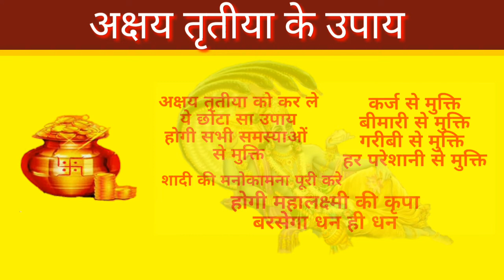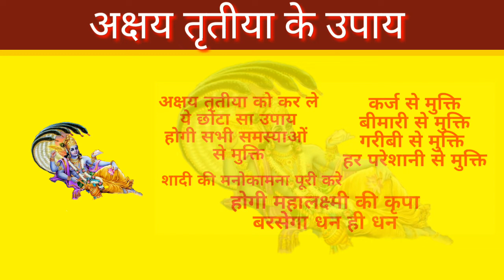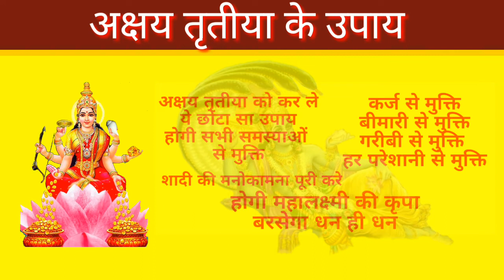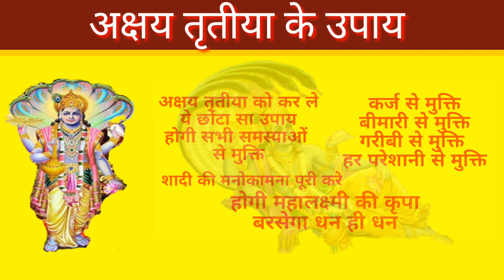अक्षय तृतीया के उपाय ||आपकी हर समस्या का समाधान करें अक्षय तृतीया के दिन एक छोटे से उपाय से